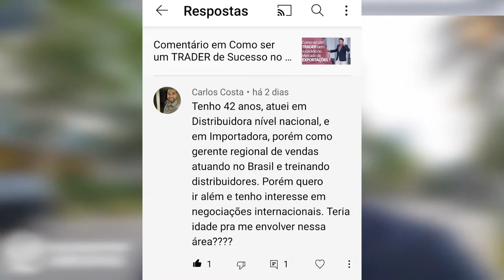Qual a idade ideal para ingressar na carreira do comércio exterior?